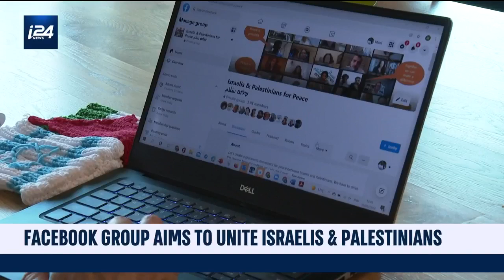Facebook Group Aims to Unite Israelis and Palestinians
Mori Sela is the founder of 'Israelis and Palestinians for Peace' and he speaks to i24NEWS to explain the objectives of this initiative.

Calev Ben David breaks down the need-to-know news from around the world in a fast-paced and engaging format.